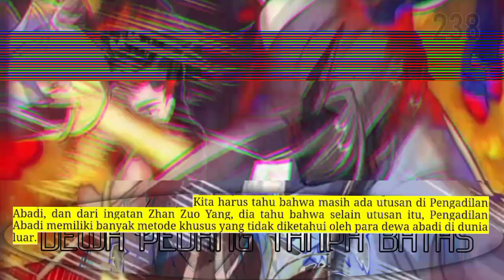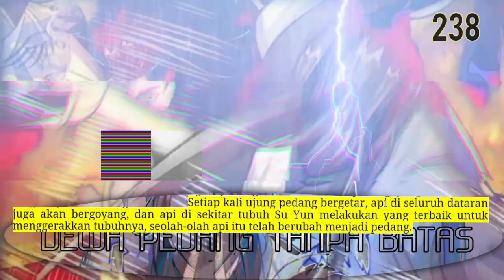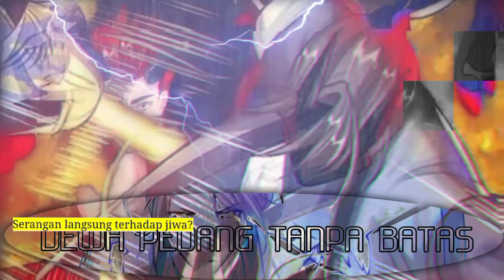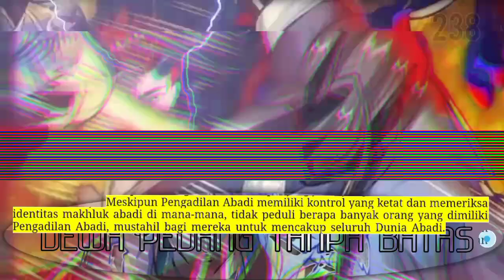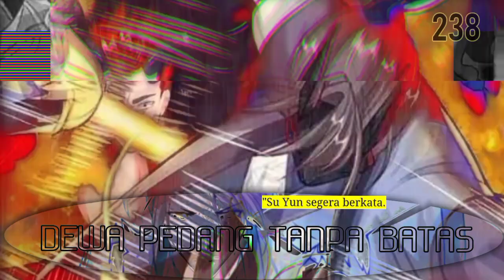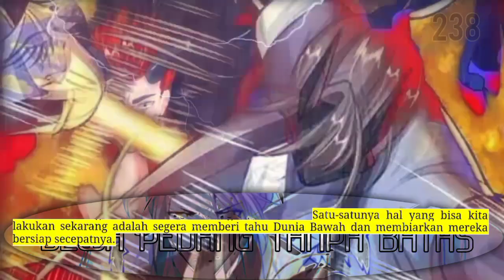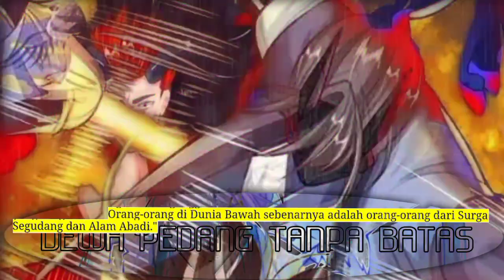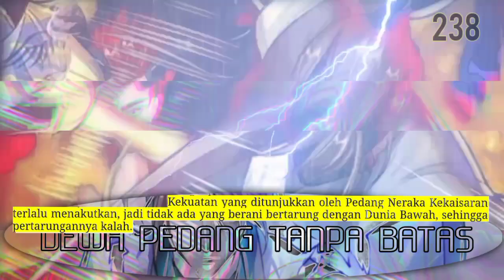Dewa Pedang Tanpa Batas season 238